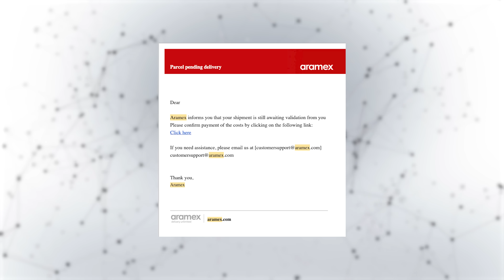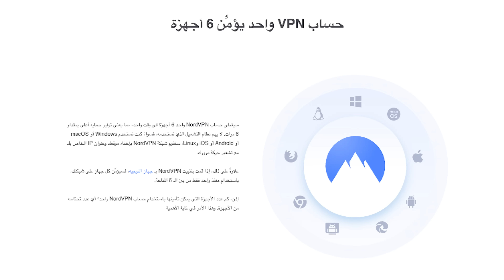إشتريت أثقل مادة في العالم !!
واستخدم كوبون : OMARDIZER